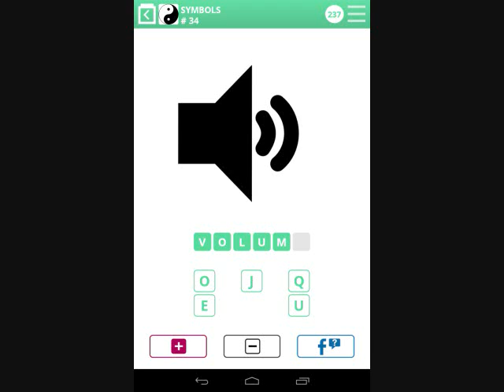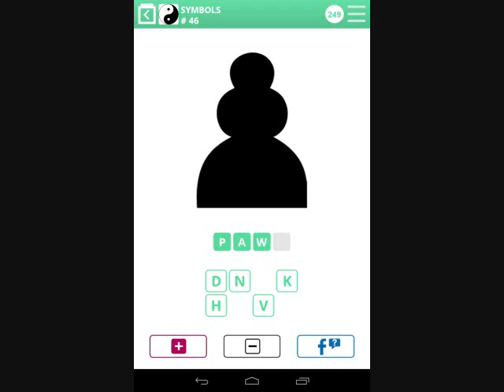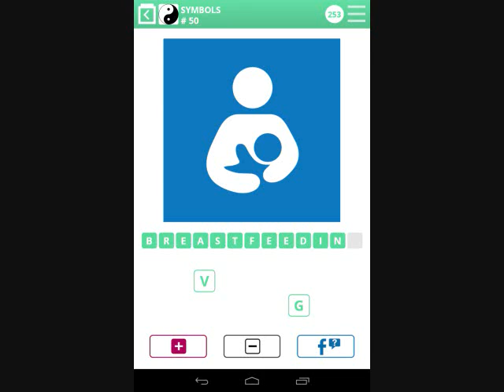100 Pics Symbols Level 26-50 Answers